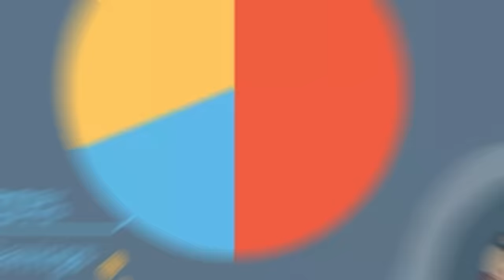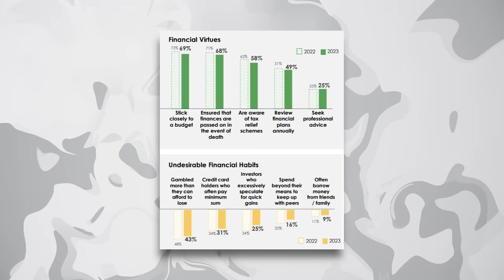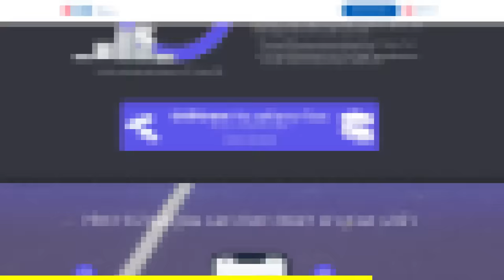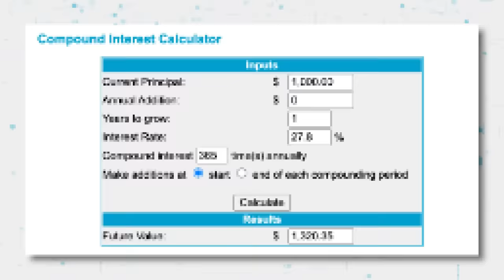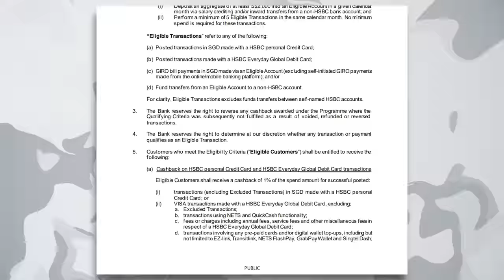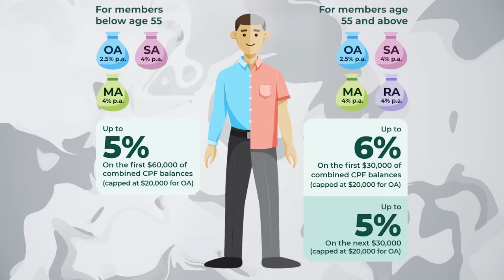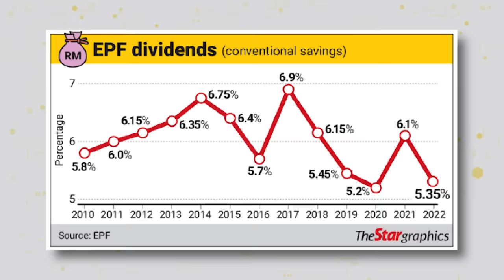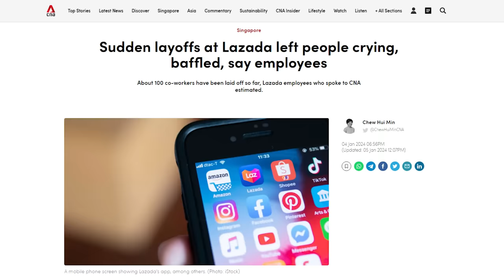4 Important Steps To Build Your Wealth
0:00 - Intro
0:18 - Budget your finances
3:28 - UOBAM new portfolio: Cash+ Xtra
4:48 - Pay off high interest debt
6:40 - Invest your money
9:31 - Take on side hustle
11:05 - Conclusion